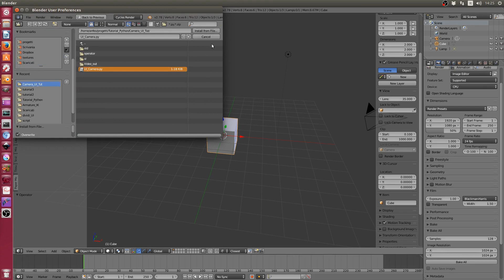[ita] Python per Blender - Tutorial Addon - Trailer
Traile del corso per imparare a programmare in Python in Blender per creare una semplice Addon che gestisce le Camere della scena